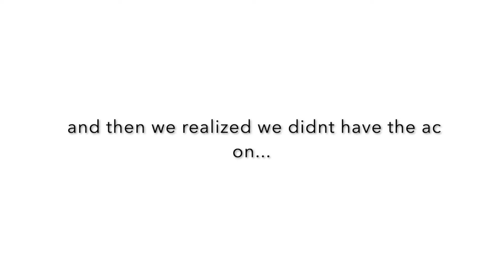BEST CHICKEN NUGGET TASTE TEST CHALLENGE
hi!! :)) today my brother and i decided to visit every fast food restaurant in our town that served chicken nuggets to determine the best and worst places to buy them!! it was really funny and some crazy things happened (like almost getting hit twice) while we were at it!! i hope you loved the video and don't forget to give me suggestions for next weeks vid too!!
heart you all
jasmine!!

my brothers insta hehe: andrew_mihu